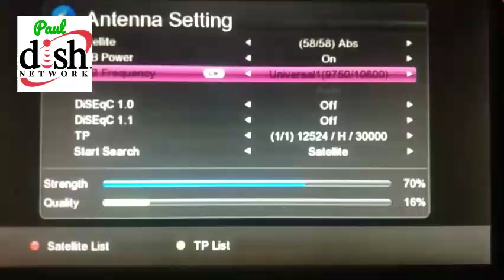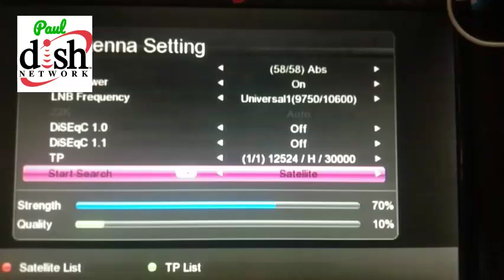Breaking News DD Free Dish Latest Update ADD New Tv Channels, ABS Free Dish & freesat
dd free dish cartoon channel
bina recharge wala set top box mpeg2/4 dd free dish
abs free dish
dd free dish setopbox repair
dd free dish new channels frequency
dd free dish auto scan code
dd free dish autoscan number
dd free dish से बनाओ amplifier
journalism Guide
dd free dish mpeg2 channel
dd free dish new slots
dd free dish frequency setting
डीडी फ्री डिश
maha movie on dd free dish
free dish

Breaking News DD Free Dish के mpeg2 बॉक्स में ADD करे Freesat Srilankan Satellite के नये टीवी चैनल
DD Free Dish Latest Update 15th November 2013 MPEG2 Setup Box 🔥 Add New TV Channel to DD Free Dish